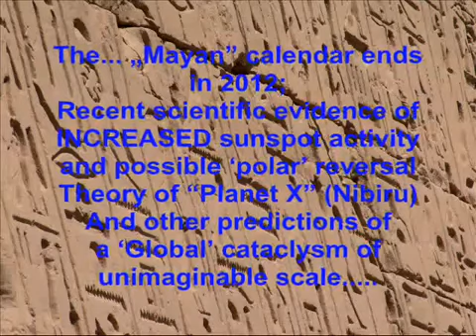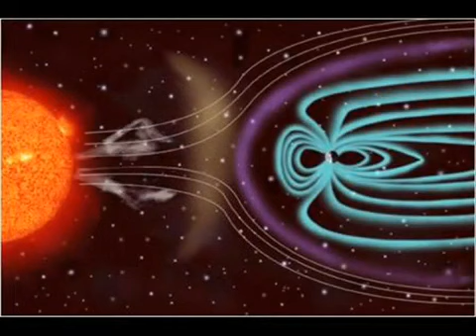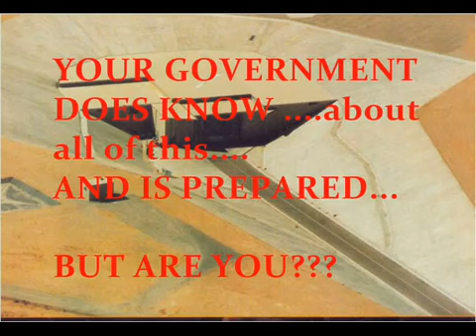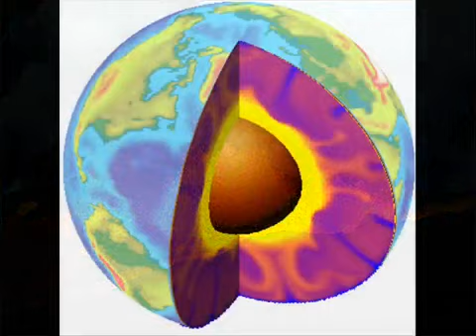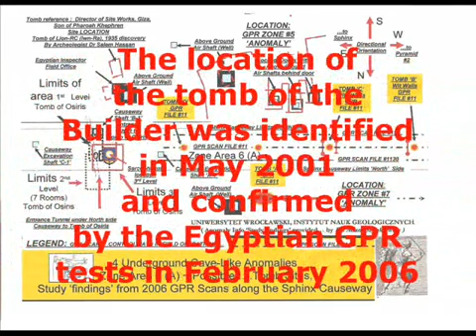reason for the Great Pyramid / why was it built